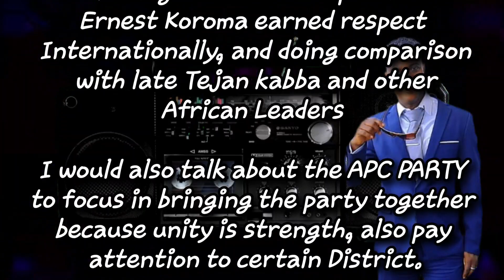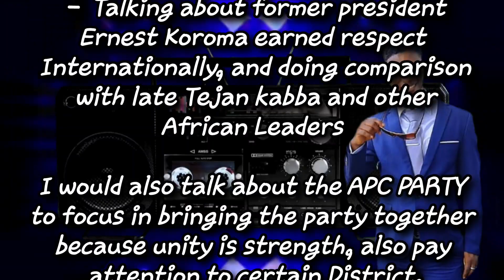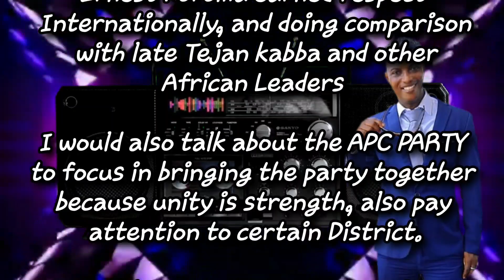Ernest Bai Koroma and the image of Sierra Leone internationally